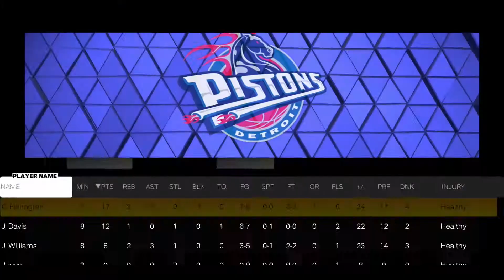Road to level 40 - MyTeam Season 1 - Domination - Knicks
Watch as I try to make it to level 40 in Season 1 of MyTeam to earn Pink Diamond Scottie Pippen, going through Domination to complete objectives to level up.